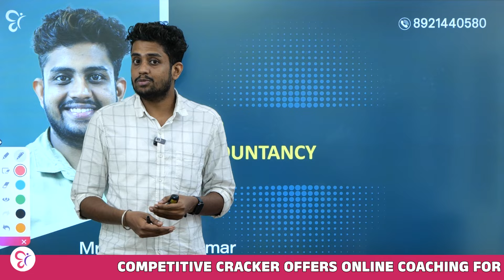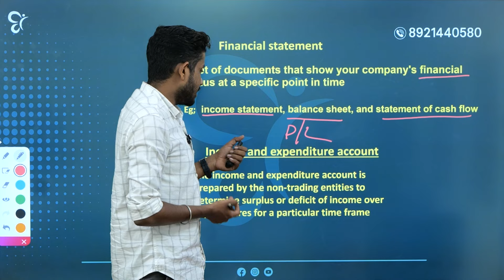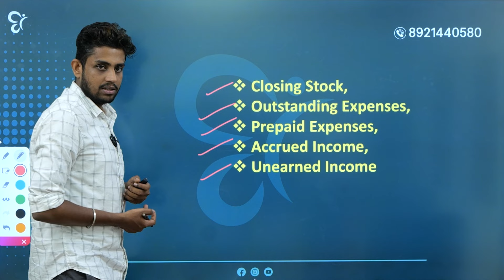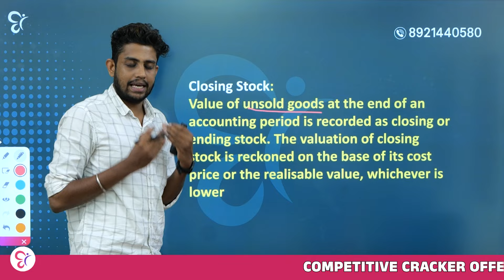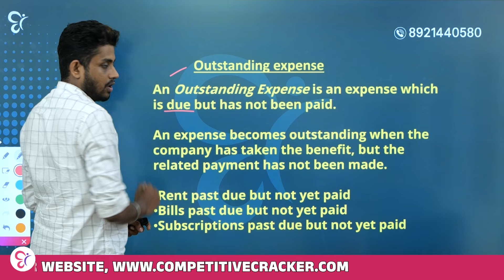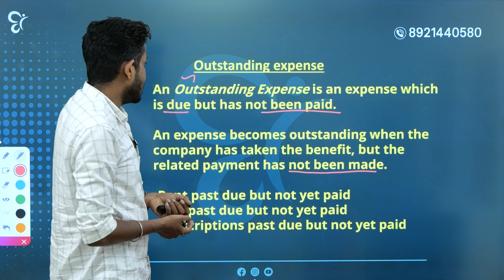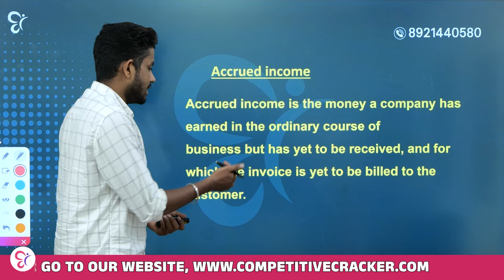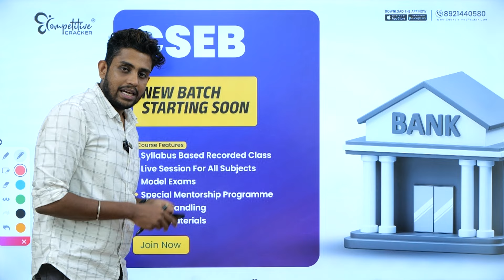CSEB Accountancy | Adjustments In Financial Statements | CSEB Exam | CSEB Notification